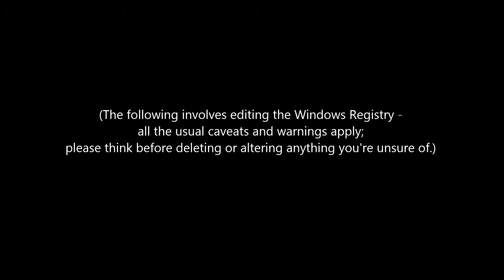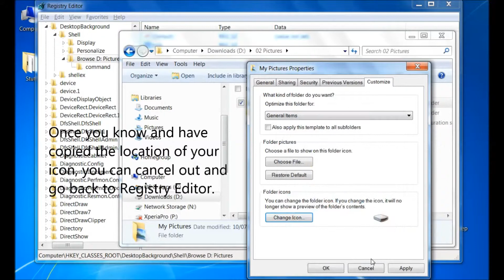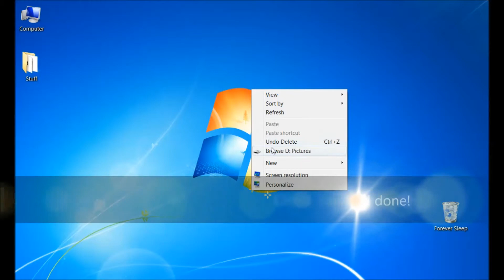Add a Custom Folder Location or Shortcut to Windows Desktop Context Menu.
If there are certain folders you use regularly, creating a right-click/context menu option to access them quickly can make things much easier for you.  There are third-party apps that will do this for you, but why install a program just for this simple tweak, when you can do it yourself?  This Windows registry tweak will enable quick access to any folder by right-clicking the Desktop, without installing third-party software.

And, as always, I've made this a little too quick to follow directly; pause the video as you follow the steps!

Also as always, take care when editing the registry.

You can add as many shortcuts as you like, or create shortcuts to other applications as well.